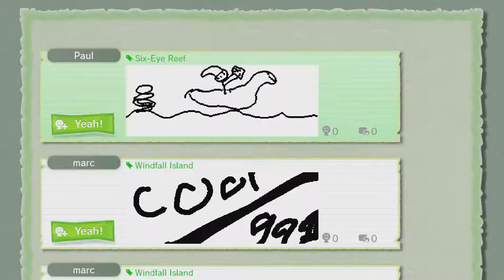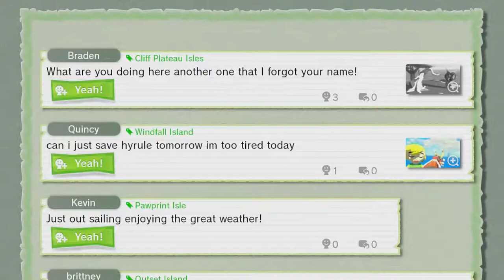Wind Waker HD - Part 38 - Fish Archery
Sailing through the ocean blue to BOTH our next temples!